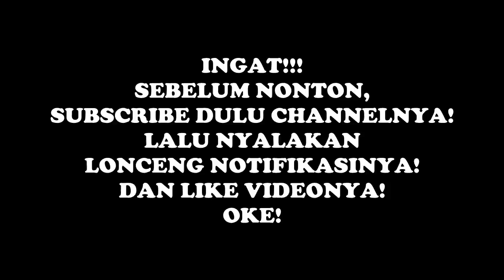Lomba Memindahkan dan Menyusun Gelas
Di video Anak Garut The Series Episode 328 yang berjudul Lomba Memindahkan dan Menyusun Gelas kali ini, Bagas, Fakhri, Naufal, dan Zhafran akan bertarung satu sama lain dengan memainkan sebuah permainan memindahkan dan menyusun gelas. Peraturan gamenya sendiri, Mereka berempat akan disuruh untuk memindahkan gelas (dari 25 susuan gelas) secara satu persatu hingga gelas yang pertama, kembali berada di posisi yang paling atas. Bagi peserta yang paling cepat melakukannya, maka Dia berhak untuk menjadi juara di episode kali ini.

Peserta: Bagas, Fakhri, Naufal, dan Zhafran
Sutradara: Gustian